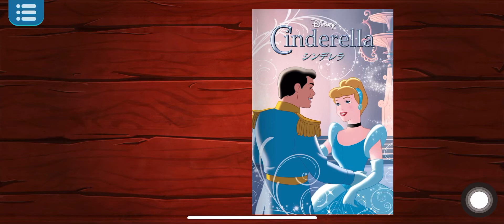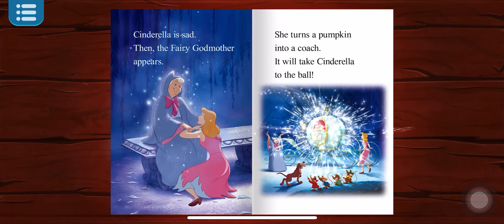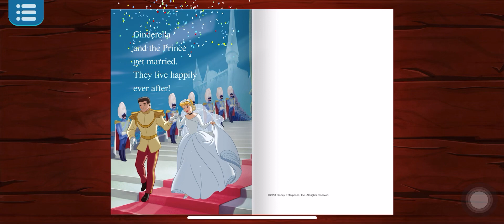Bedtime story | Cinderella